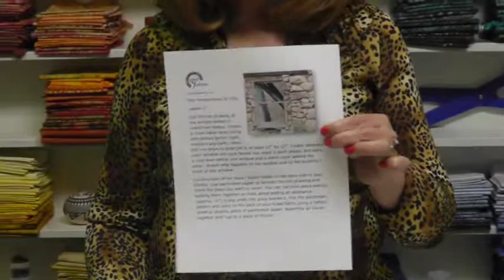Michelle Jackson - Color 101 - Lesson 3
The Temperature of Color.